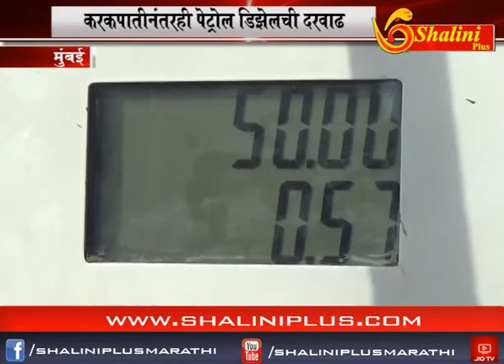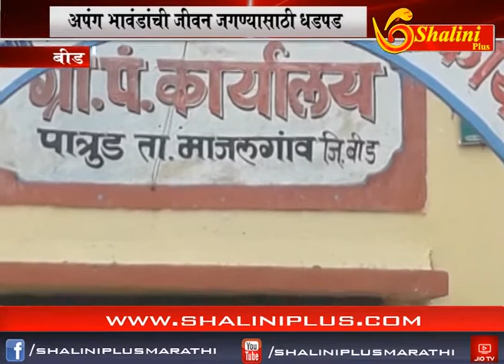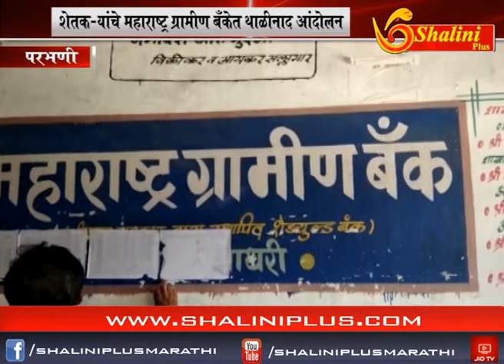दुपारचे बातमीपत्र ०७ ऑक्टोबर २०१८ शालिनी प्लस मराठी